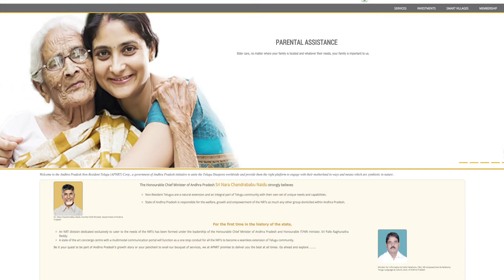NRI APNRT ORGANISATION FOR TELUGU PEOPLE